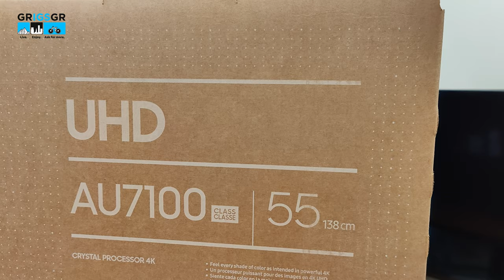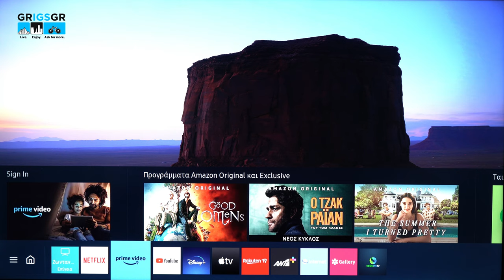Τηλεόραση SAMSUNG AU7100 55 ίντσες 4K ULTRA HD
Μια ακόμη τηλεόραση "έπεσε" στα χέρια μου και θα την ανοίξουμε μαζί. Θα δούμε το μοντέλο της SAMSUNG AU7100. Είναι ένα μοντέλο που προσφέρει ανάλυση 3840Χ2160, με LED panel στις 55" με επεξεργαστή εικόνας Crystal Processor 4Κ, HDR10+ και λειτουργικό TIZEN. Έχει αρκετά ακόμη καλούδια τα οποία την κάνουν μια καλή επιλογή για να την έχει κάποιος στον χώρο του.